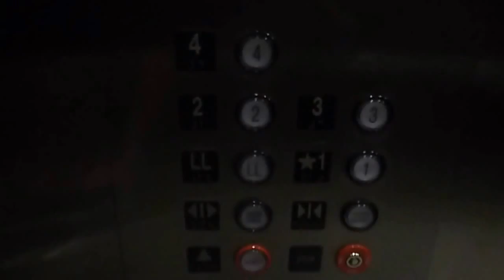Elevators at the Holiday Inn at the Atlanta airport in Atlanta GA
These are the elevators at the Holiday inn at the Atlanta Airport in Atlanta GA.  The elevators are General and serve 6 floors.